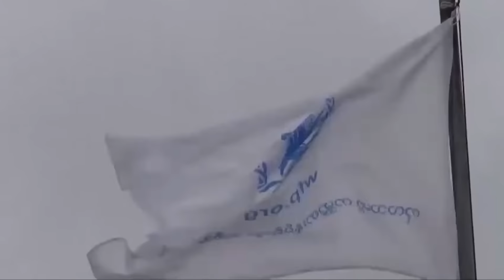တရုတ်နဲ့ မြောက်ပိုင်းညီနောင်အဖွဲ့ ဆွေးနွေးမှုနောက်ဆုံးရသတင်း